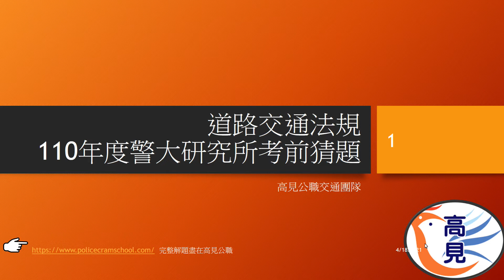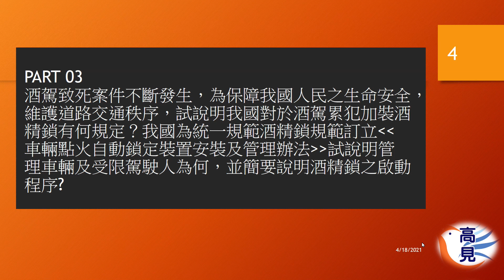110警大研究所考前猜題｜交通法規｜艾伯特老師【高見公職】